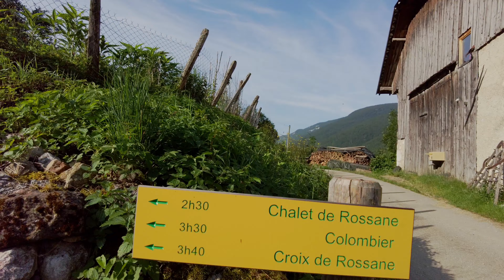Colombier rando et parapente.